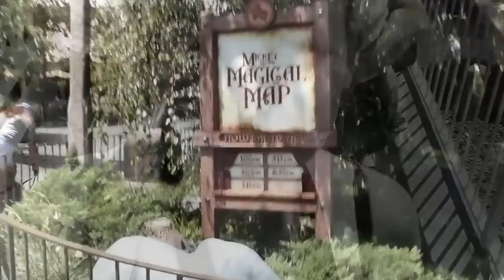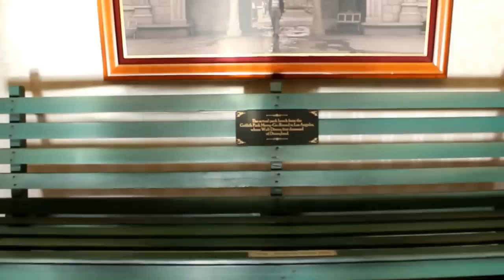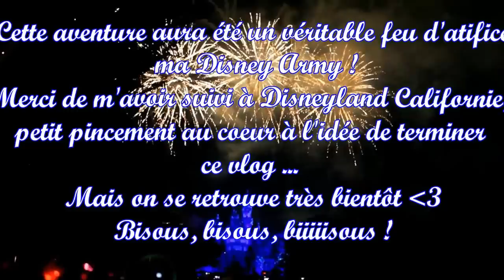VLOG DISNEYLAND CALIFORNIE 6/6 🎠Disneyland Forever & Mickey en spectacle !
Hello ma DisneyArmy ! ça y'est c'est le dernier vlog à Disneyland Resort Californie... J'espère que ces vidéos vous auront plu, ça me fait très bizarre de poster la fin :( Profitez bien de la fin de mes aventures dans ce parc magique et dites-moi en commentaires ce que vous avez pensé de cette série de vidéos !

✧ Twitter 🐤 → @Pixietubeuse
✧ Instagram 🙈 → Pixietubeuse
✧ Facebook 🐺 → Pixietubeuse
✧ Snapchat 👻 → Pixietubeuse
✧ Truly Disney 💞 → Pixietubeuse

Si tu as lu jusqu'ici, insères "personnage" dans un commentaire !